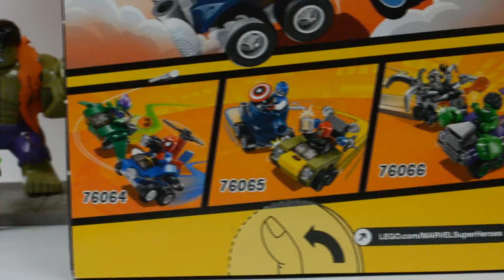LEGO Marvel SuperHeroes Capitan America y Craneo Rojo Mighty Micros